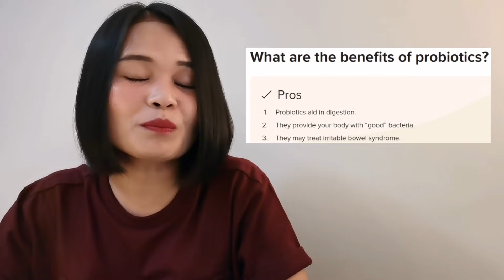10 FOODS to EAT for Acid Reflux, GERD, Heartburn, Hyperacidity, Ulcer